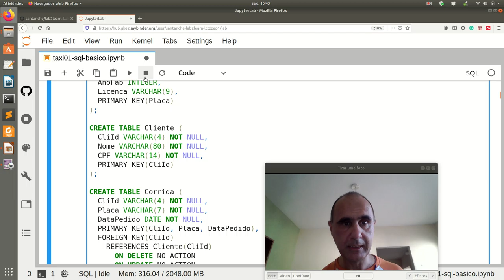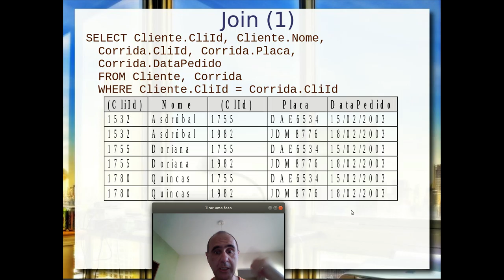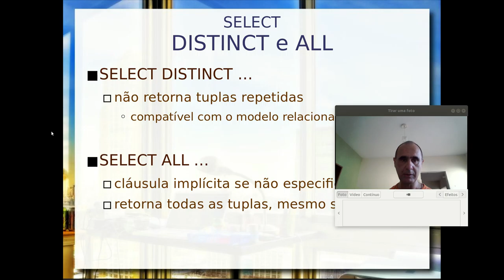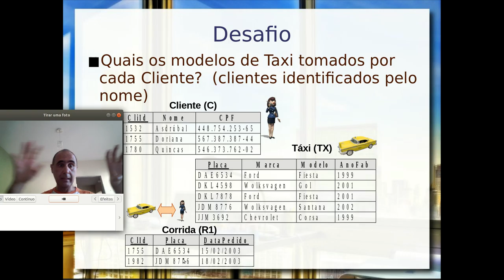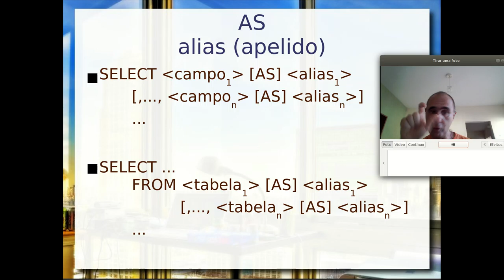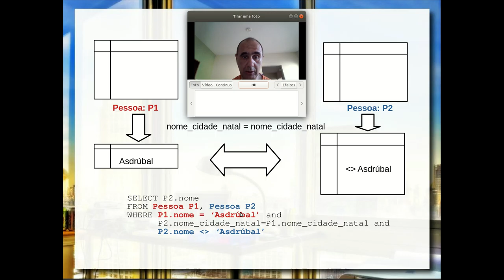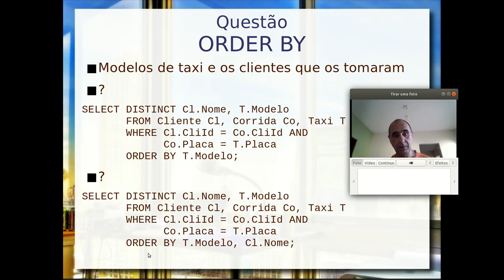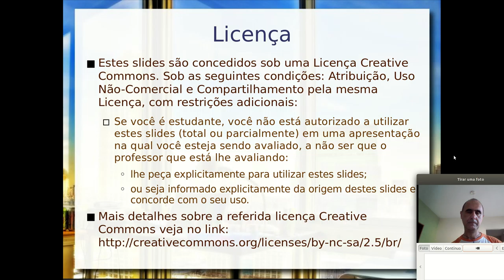SQL - JOIN e ordenação - Aula 14/10 - Bancos de Dados 2020.2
Continuação da aula anterior, iniciando com junção de tabelas por produto cartesiano e JOIN implícito. Criando um JOIN (implícito) usando a cláusula WHERE. Alias e como usá-los para acessar a mesma tabela mais de uma vez no JOIN. Ordenação simples e composta com ORDER BY. Evitando duplicidade com DISTINCT. Comandos usando o exemplo do Taxi.